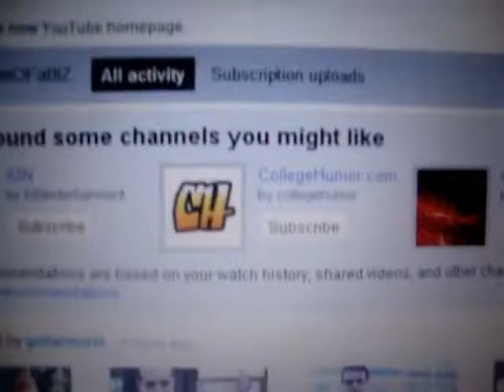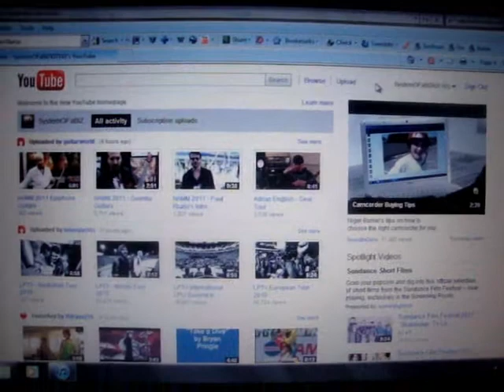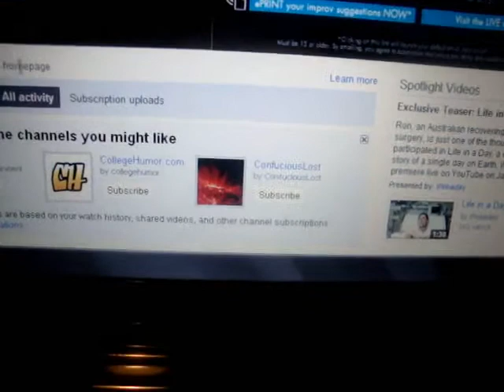I HATE The New Youtube Homepage Layout...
is youtube really trying to piss us off???

more album uploads comin' at ya.

Future Uploads: P.O.D. "Satellite" "The Fundamental Elements of Southtown"
Chevelle, Korn, Limp Bizkit, Rage Against The Machine, and many more.